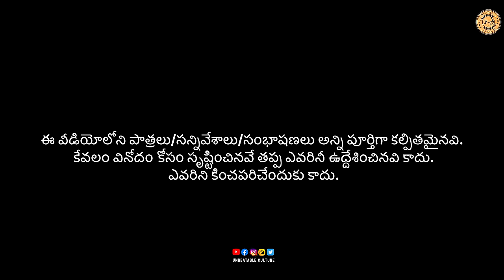మగధీర vs మొక్క ధీర // UNBEATABLECULTUREVIDEO/UNBEATABLECULTURE COMEDY/FUNNY/INFORMATION//